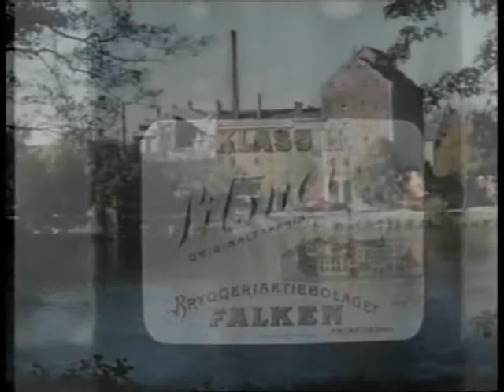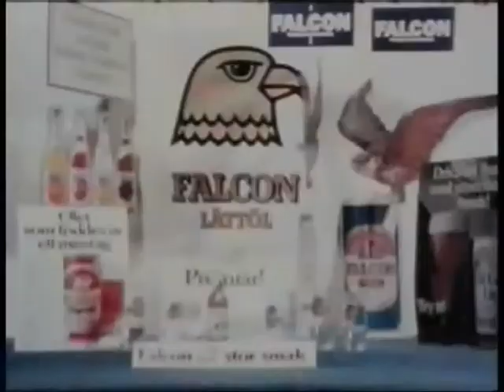falken .wmv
Falken Bryggerier AB